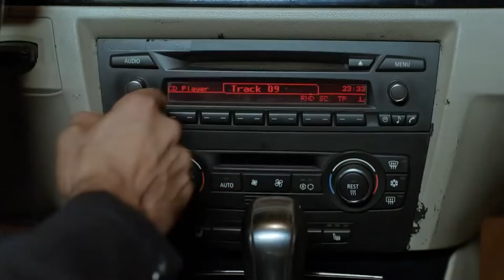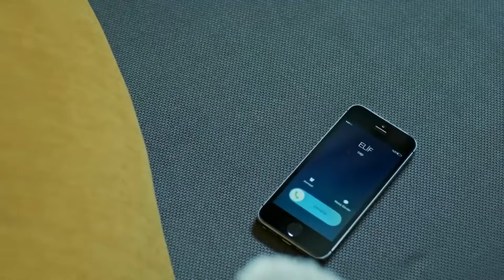زواج مصلحة الحلقة 33 HD (Arabic Dubbed)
👇🏻زواج مصلحة الحلقة 34( دوبلاج عربي )

انتاج : انتاج MF - فاروق بايهان
مخرج : بولنت اشبيلان
سيناريو : بانو كيراميتشي بوزكورت